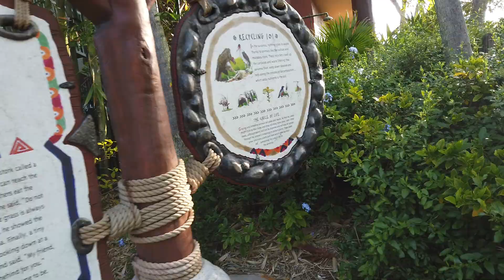I Know What Fauna Is! Pools, Giraffes, and Ping Pong at Disney's Animal Kingdom Lodge!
Who knew I was such a good vlogger!?!